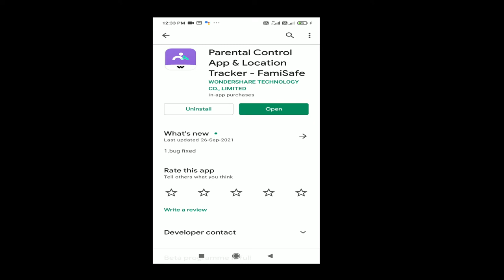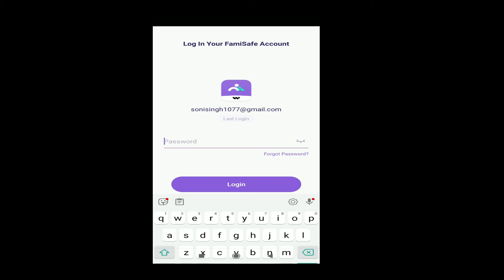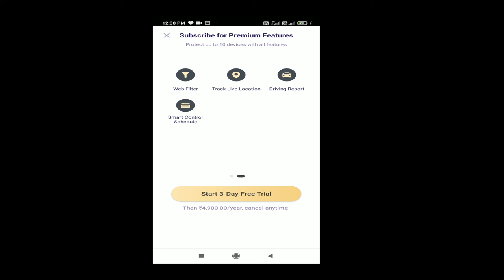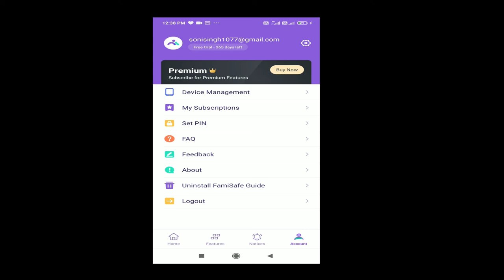how to spy whatsapp girlfriend's phone without touching it , how to spy on people , how to spy